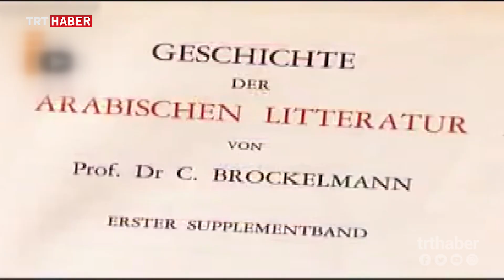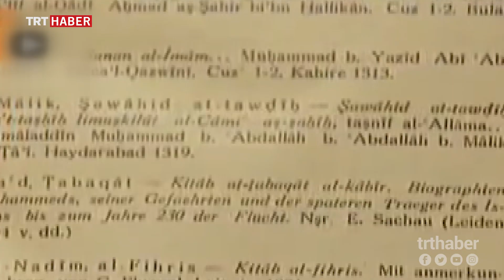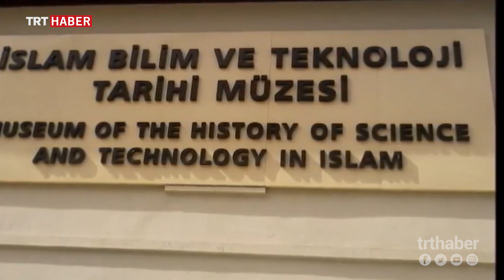İslam Bilim Tarihçisi Fuat Sezgin hayatını kaybetti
94 yaşında hayatını kaybeden İslam Bilim Tarihi Araştırmacısı Prof. Dr. FuatSezgin'in Süleymaniye Camii'nde yapılacağı duyurulan cenaze töreninin Fatih Camii'ne alındığı açıklandı.